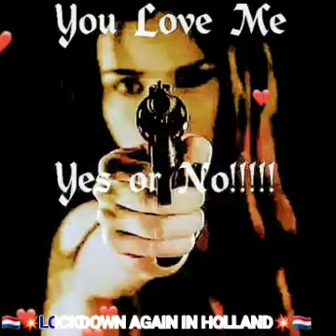🇳🇱💥LOCKDOWN AGAIN IN HOLLAND💥🇳🇱🤫🔥🎼MELODY...."NAWANG SINAWANG & DINGIN"🎼🔥🤫🇲🇨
🇳🇱💥LOCKDOWN AGAIN IN HOLLAND💥🇳🇱

🇲🇨🤫🔥🎼MELODY. "NAWANG SINAWANG & DINGIN"🎼🔥🤫🇲🇨